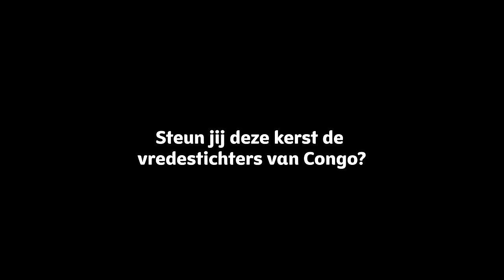Steun deze kerst de vredestichters van Congo - Kerst 2024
'Gelukkig de vredestichters, want zij zullen kinderen van God genoemd worden.' Deze kerst kan jij de vredestichters van Congo steunen. Deze vredestichters kiezen - vaak met gevaar voor eigen leven - voor verbinding en het bieden van hulp in nood. Ambassadeurs Jurjen ten Brinke, Elbert Smelt en Pearl Jozefzoon delen de verhalen van deze vredestichters. Steun jij hen deze kerst? Ga naar